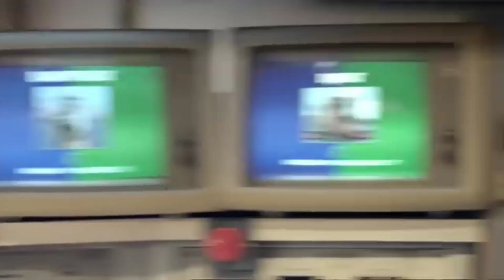2023 | the year of the carrot™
basically Kevin has lots planned for 2023 and we cant wait to show you bit that would spoil it...